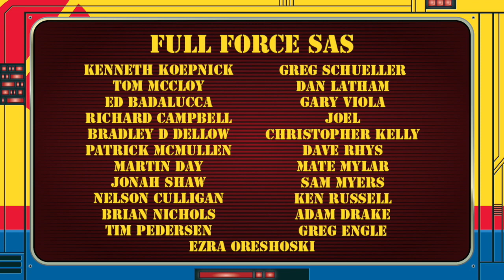THE FULL FORCE WEEKLY: EPISODE 46!!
FULL FORCE!!!